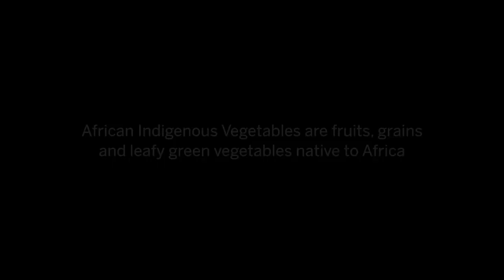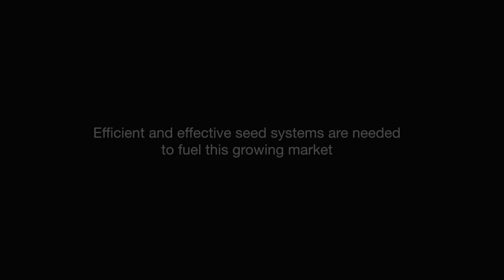Demand for African Indigenous Vegetables - Good Seed Initiative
African Indigenous Vegetables are growing in popularity in East Africa as they are highly nutritious!